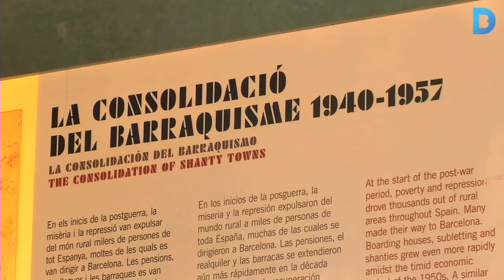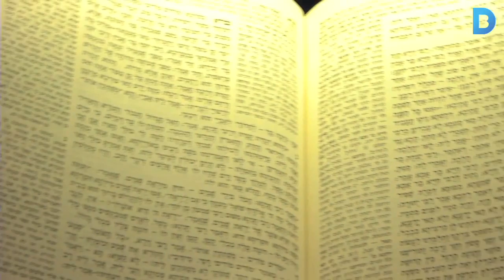Cap de setmana: Fem un tomb per la història?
Visitar indrets com el Turó de la Rovira, la Domus Avinyó o el Call Jueu us poden fer viatjar al passat. Són espais que el Museu d’Història de Barcelona (MUHBA) ha habilitat recentment i on ofereix visites guiades. També és possible accedir al Castell de Torre Baró i al subsòl de la plaça del Rei, on hi ha restes de la Barchinona visigoda.